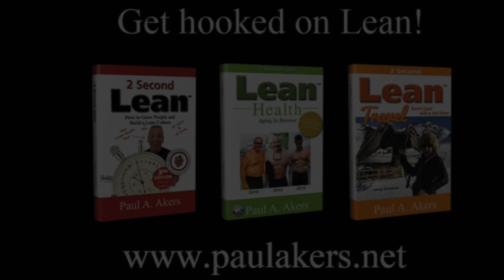Customer Clyde buried in work | Lean Business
Clyde, a customer of FastCap, started doing 2 Second Lean and now he is buried in work!